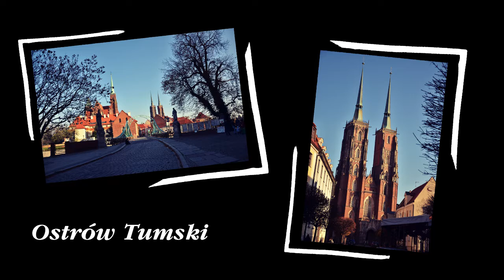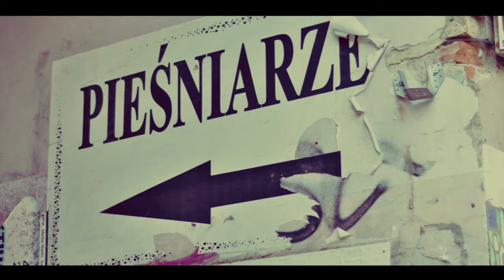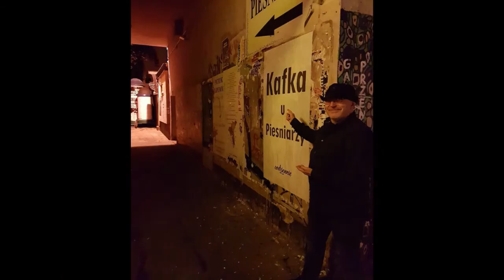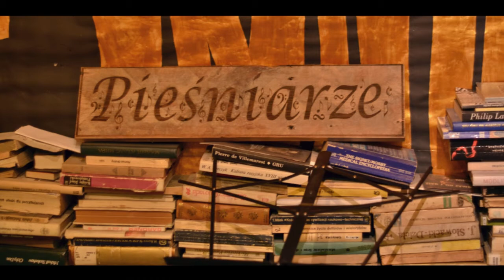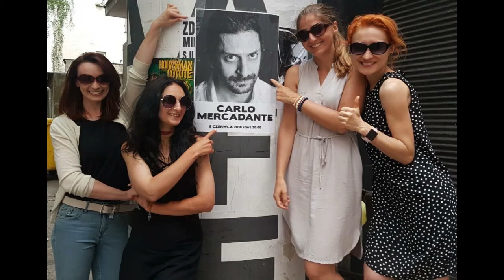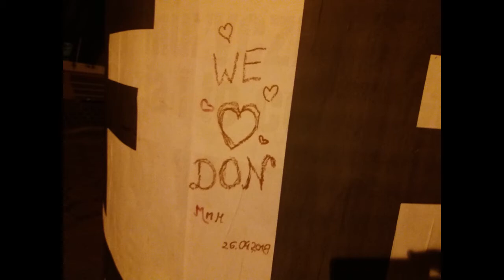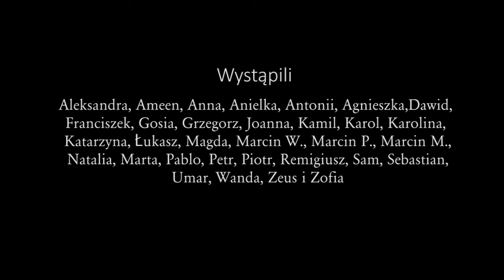Pieśniarze, miejsce spotkań 1